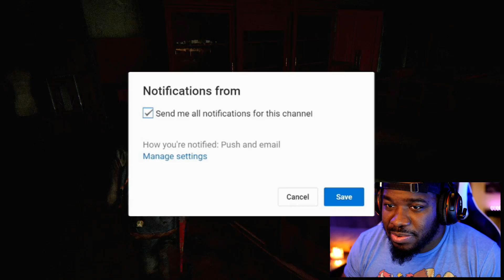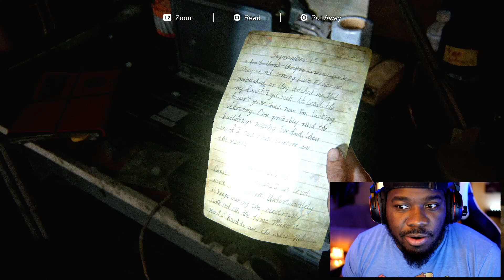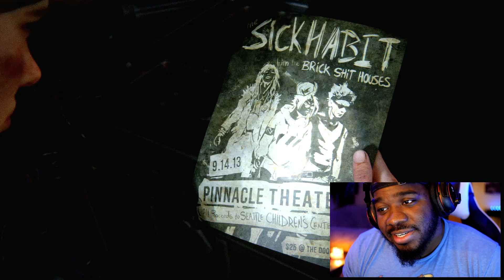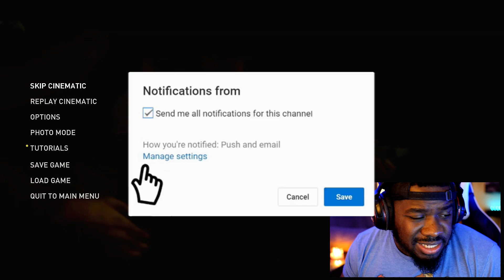THE BIG SECRET OF DINA! Last Of Us 2 Gameplay Walkthrough Part 12 Lets Play (Last Of Us Part 2)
Last Of Us 2 Joel Ellie Abby Gameplay Walkthrough Part 1 Mission 1 of the Story for PS4, PS4 PRO in HD. Last Of Us 2 Gameplay Walkthrough will include a Review, all Mission Quests and the Ending.